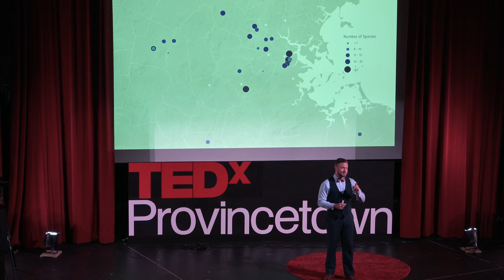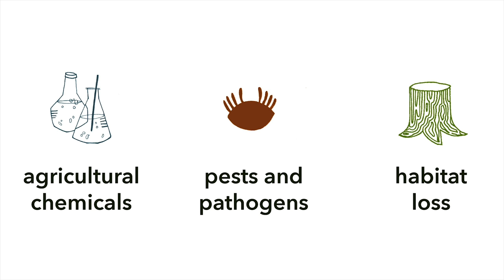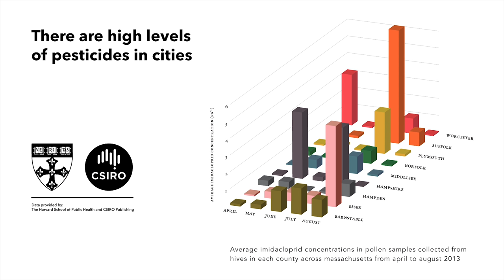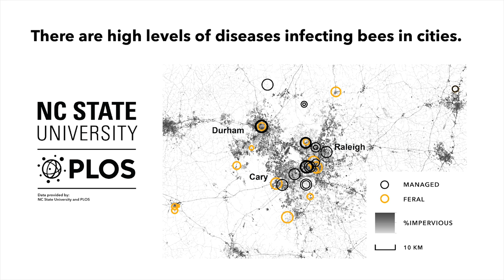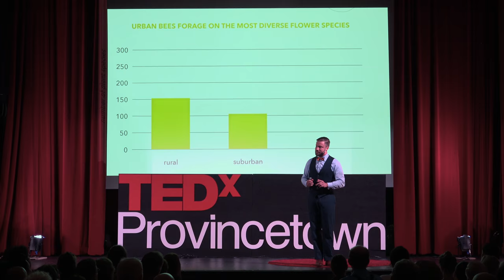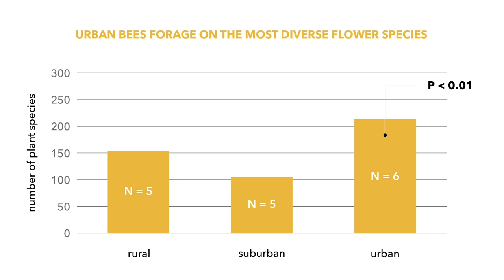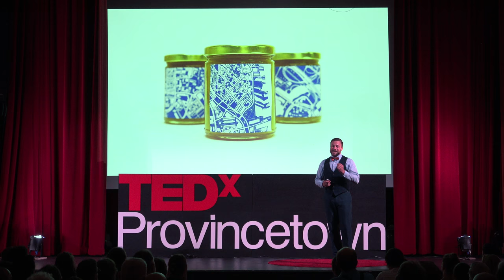Honeybees from Cape Cod to Mars | Noah Wilson-Rich | TEDxProvincetown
Before sending bees into space, we must shift our perspective away from why bees are dying, toward why they are surviving: Habitat diversity. Engaging speaker and bee ecologist Noah Wilson-Rich uses bee hives, honey DNA and citizen science to capture data about our environment, our botanical mix and ways to take those lessons around the world and all the way to Mars.
Noah Wilson-Rich, ecologist, unveils new research about honey DNA and how bees might be a required part of living on other planets. This talk was given at a TEDx event using the TED conference format but independently organized by a local community.